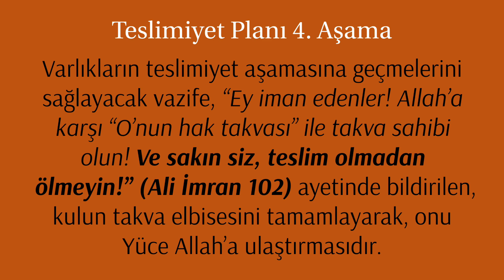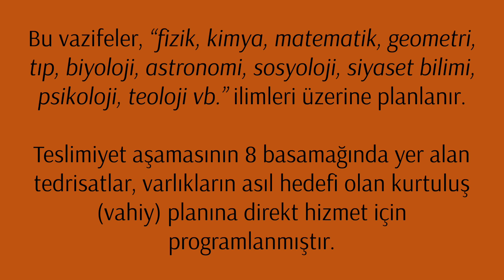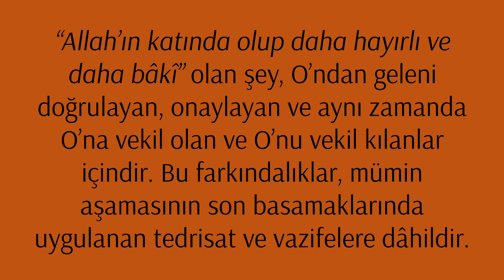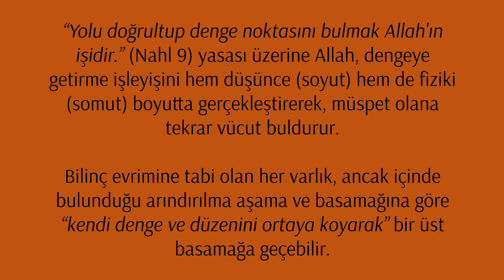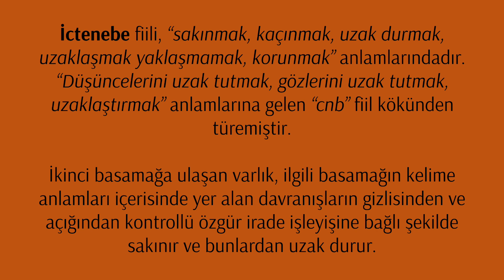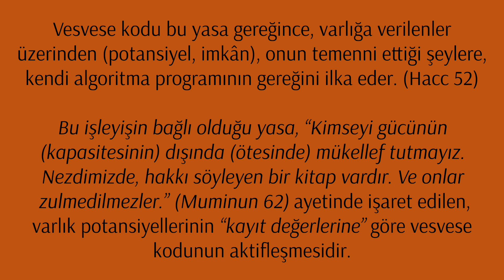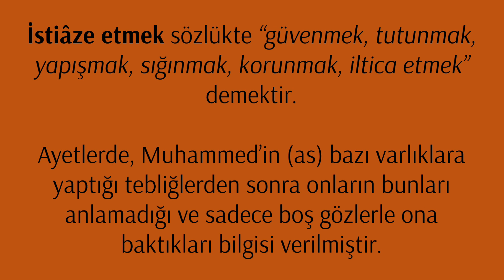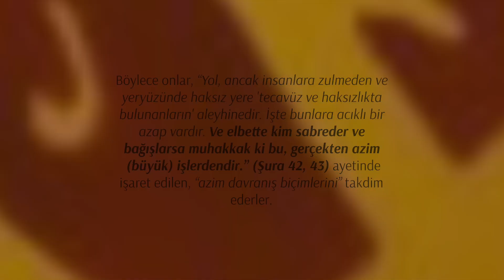Tebliğler - Bölüm 35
Selam. Bu video, Emrah Eryılmaz tarafından yazılan "Tebliğler" adlı kitabın, 38 videodan oluşan ve tarafımızdan seslendirilmiş halinin otuz beşinci bölümüdür.